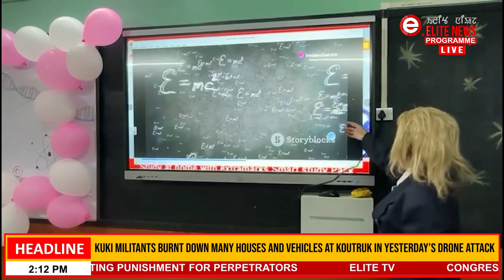Nirmalabas high school gi maheiroi singgi Annual Science & Arts Exhibition ama ngasi pangthokhre